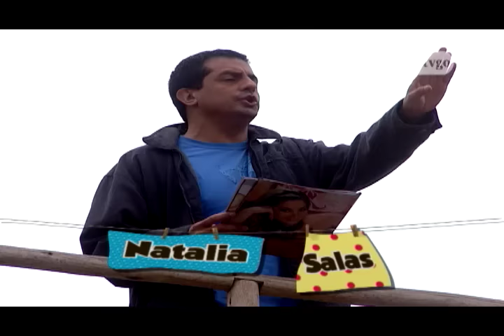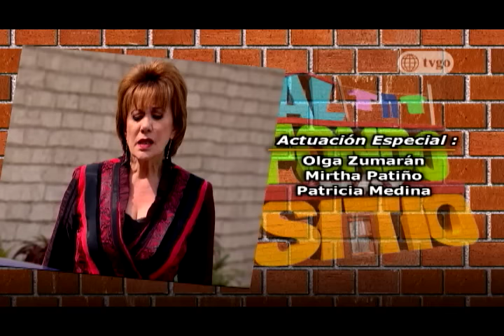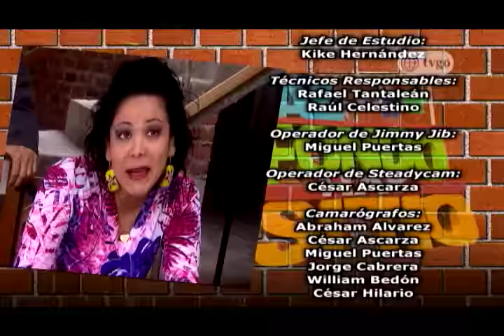Al Fondo hay Sitio - Temporada 2 - Capítulo 377